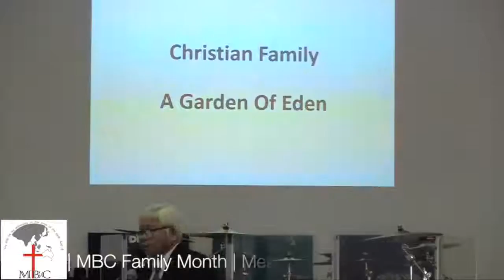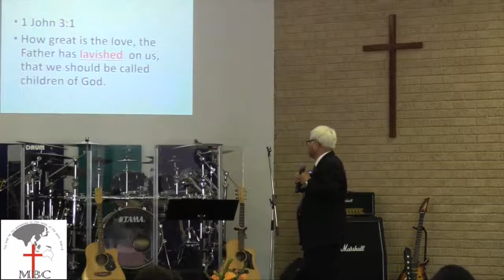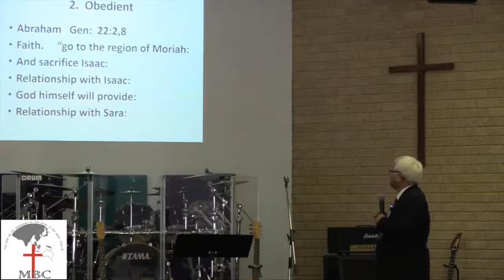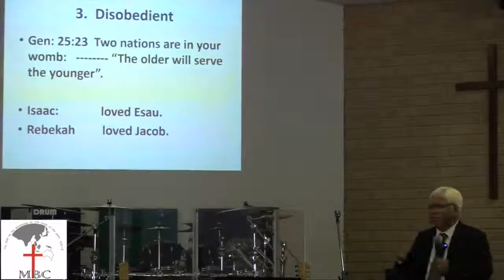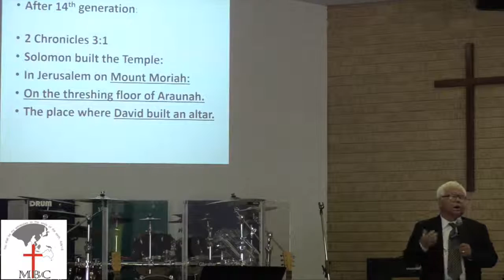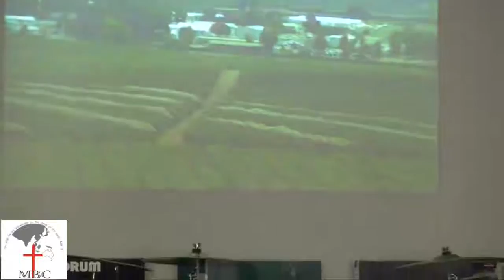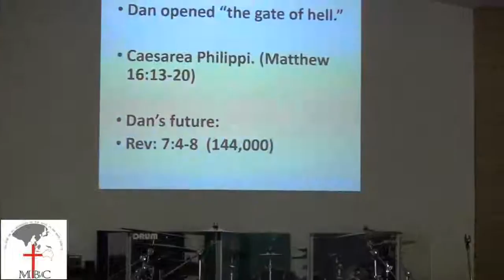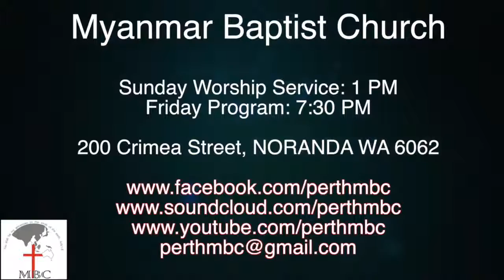| Christian Family | Rev Jeffery Saw (ABCF) |